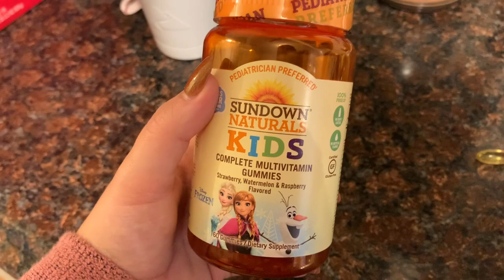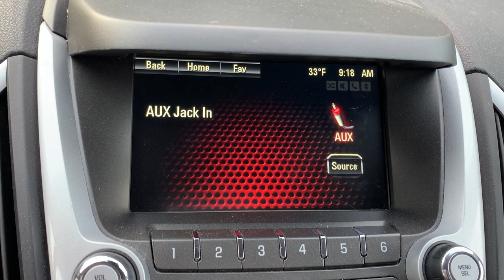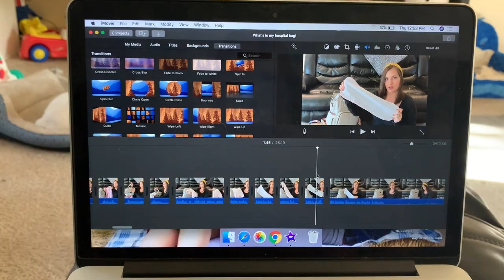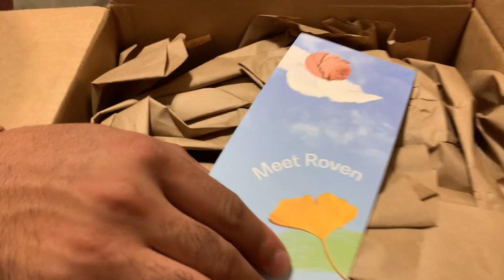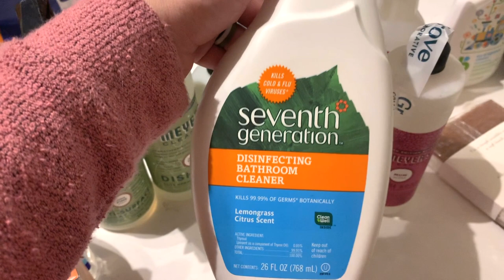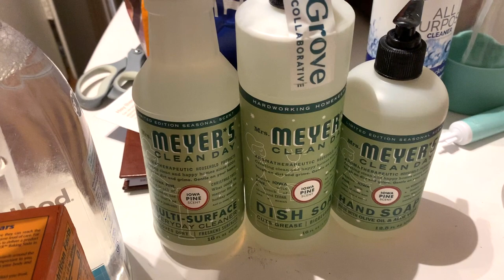DAY IN THE LIFE PREGNANT WITH A TODDLER | HALLOWEEN 2019 VLOG || AMY JACKSON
Todays video is our Halloween vlog, with a grove collaborative haul at the end!

GROVE COLLABORATIVE!

XOXO Amy